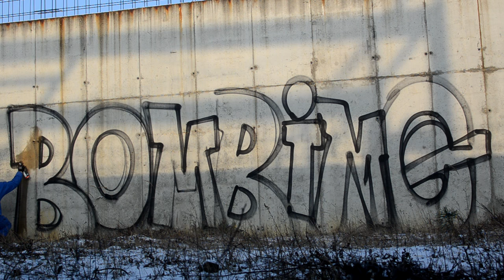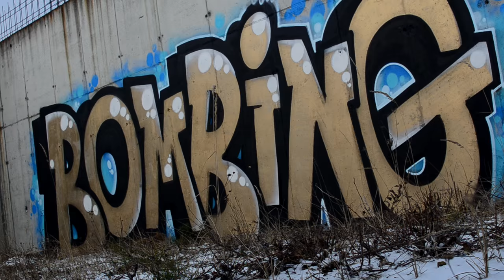Graffitishop Bombing.pl style (anonymous writer ) Molotow Burner Gold Dope Nitro Black